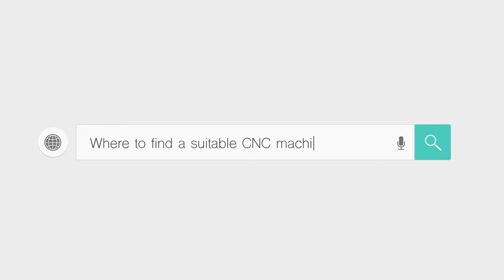STYLECNC Metal Tube Laser Cutting Machine Pipe Laser Cutter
STYLECNC professional fiber laser tube cutter machine is used for cutting square tube, rectangular tube, oval tube, waist type tube, hexagonal tube, square tube

We will keep updating new laser cut tube videos.